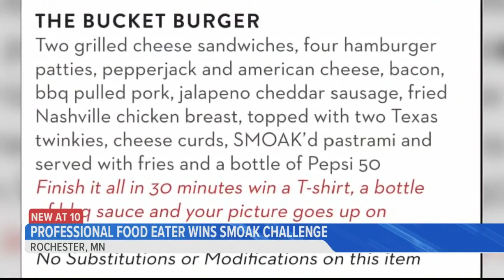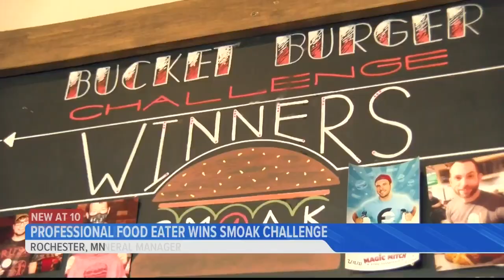Professional food eater wins SMOAK Bucket Challenge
KIMT NEWS 3 talked to a food challenger who recently took on a meal at SMOAK BBQ in Rochester. He shares how his line of work is unique.